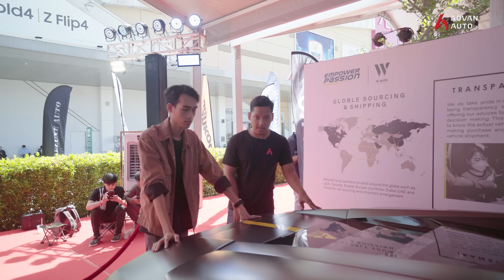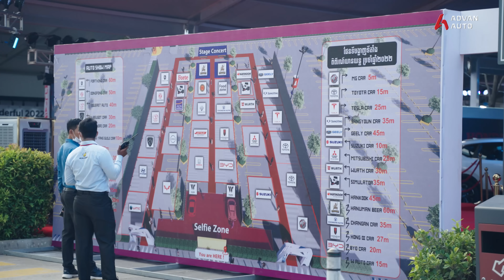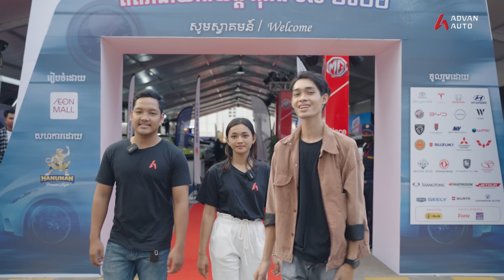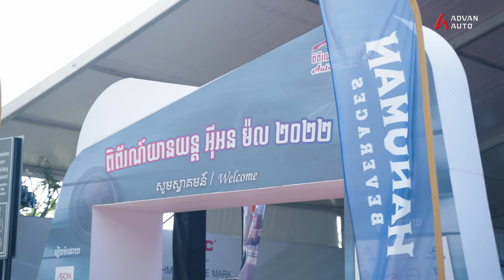ពិព័រណ៍​រថយន្ត AUTOSHOW 2022 AEONMALL SenSok I Advan Auto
តោះមកមើលការតាំងពិព័រណ៍​រថយន្តនៅចុងសប្តាហ៏ទាំងអស់គ្នា ពី​ 2-4 ធ្នូ នេះណា​